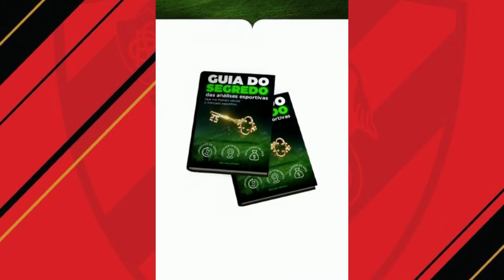A Pedido De Florentín Sport Se Aproxima De Atacante Chileno. Últimas Notícias Do Sport Recife Hoje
🔴Guia do SEGREDO DAS ANÁLISES ESPORTIVAS. Aprendas as PRINCIPAIS E MAIS COMPLETAS ESTRATÉGIAS para AUMENTAR SEUS GANHOS. Acesse o site oficial, assista o vídeo explicativo e veja depoimentos de quem já está faturando slto aqui: ➡️

🔴Aplicativo para fazer renda extra brasileiro, pagando super rápido no PIX, Diamantes Free Fire, cartão presente Google Play e outros. Não precisa investimento. Veja tutorial e prova de pagamento no link: ➡️

Gustavo Florentín quer a contratação de centro avante chileno e diretoria do Sport se aproxima de acerto com o jogador. Veja os detalhes no vídeo.

🔔Fique por dentro de todas as notícias dos bastidores do Leão da ilha do Retiro. Vídeos novos todos os dias!
Fonte:
Geraldo Rodrigues / NE 45

Imagens:
Divulgação / Colo Colo
Photosport